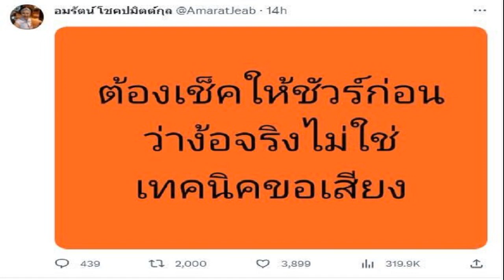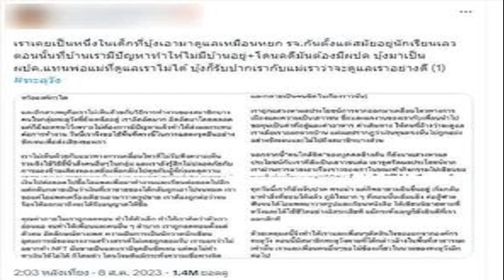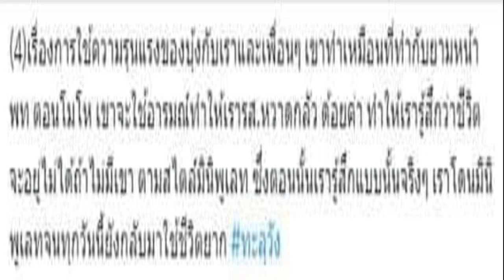ชาติพัฒนากล้ามาอีกพรรค ร่วมตั้งรัฐบาลเพื่อไทย ล่าสุดตอนนี้ได้ 238 เสียงแล้ว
ชาติพัฒนากล้ามาอีกพรรค ร่วมตั้งรัฐบาลเพื่อไทย ล่าสุดตอนนี้ได้ 238 เสียงแล้ว หลัง 6 พรรคนัดแถลงร่วมรัฐบาลเที่ยงวันนี้

หลังจากพรรคเพื่อไทย (พท.) แจ้งถึงความคืบหน้าการจัดตั้งรัฐบาลว่า หลังจากพรรคเพื่อไทยแถลงจับมือกับพรรคภูมิใจไทย ทำให้มีเสียง สส.เป็นสารตั้งต้นจัดตั้งรัฐบาล 212 เสียง
โดยพรรคเพื่อไทย พร้อมด้วยอีก 5 พรรคการเมือง ประกอบด้วย พรรคประชาชาติ พรรคเสรีรวมไทย พรรคเพื่อไทยรวมพลัง พรรคพลังสังคมใหม่ และพรรคท้องที่ไทย จะแถลงข่าวร่วมกันในการจัดตั้งรัฐบาลกับพรรคเพื่อไทย ในวันที่ 9 ส.ค. เวลา 12.00 น. ที่อาคารรัฐสภา จากนั้นวันที่ 10 ส.ค. พรรคเพื่อไทยจะแถลงข่าวจัดตั้งรัฐบาลร่วมกับพรรคชาติไทยพัฒนาที่อาคารรัฐสภาเช่นกัน

ล่าสุดวันที่ 9 ส.ค.66 ผู้สื่อข่าวรายงานว่า พรรคชาติพัฒนากล้า เป็นอีกพรรคการเมืองล่าสุดที่จะเข้าร่วมจัดตั้งรัฐบาลกับพรรคเพื่อไทย และจะร่วมแถลงในวันนี้ 12.00 น.เช่นกัน โดยพรรคชาติพัฒนากล้ามี สส. 2 เสียง ทำให้เมื่อรวมทุกพรรคการเมืองที่จะเข้าร่วมรัฐบาลตอนนี้มีเสียงรวมกันทั้งสิ้น 238 เสียงแล้ว